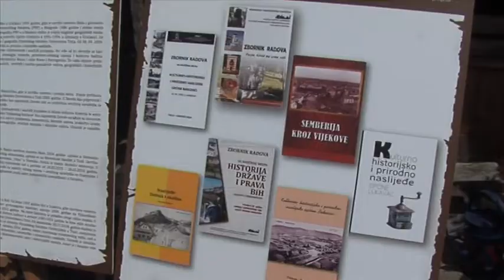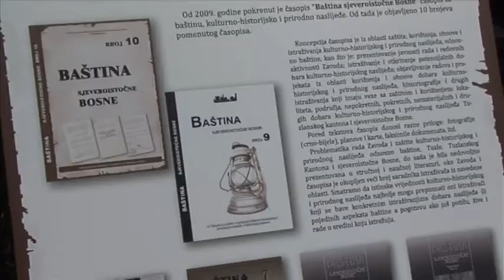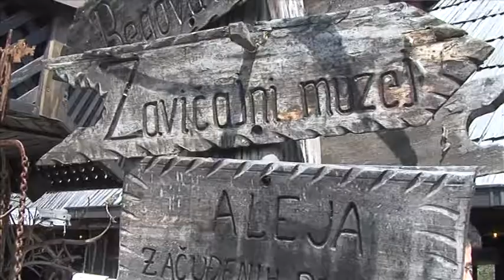Dani naslijeđa tk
DANI NASLIJEĐA TK- BANOVIĆI

Drugog dana manifestacije "Dani naslijeđa Tuzlanskog kantona", Zavod za zaštitu i korištenje kulturno-historijskog i prirodnog naslijeđa TK organizovao je radionicu na temu: "Rekognosciranje i dokumentovanje dobara i lokaliteta naslijeđa". Radionica je održana u Etno-avliji Mačkovac, u Banovićima, a okupila je oko dvadeset istraživača, profesora, saradnika Zavoda.

Novinar: Edin Kovačević
Snimatelj i montaža: Fikret Kerić